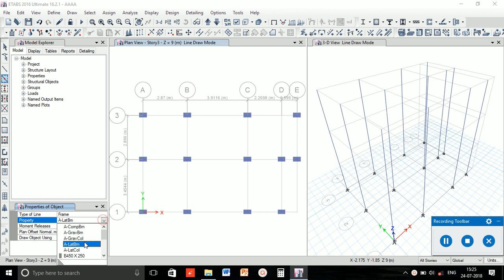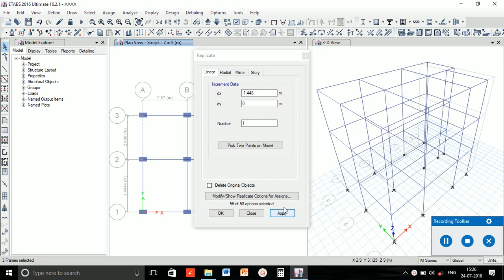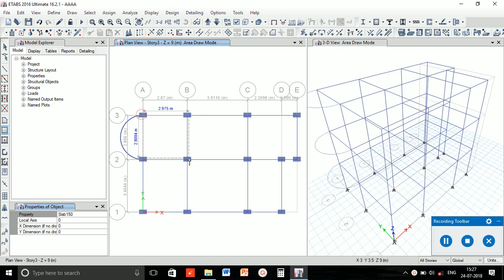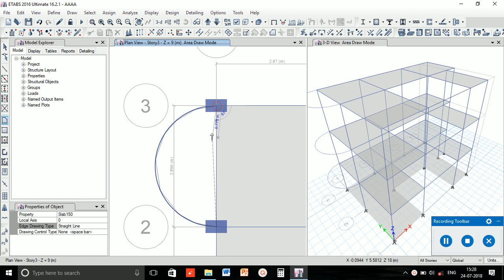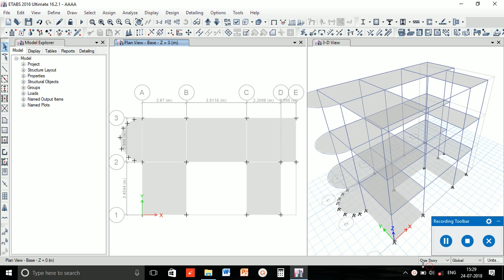Etabs tutorial part 2_ assigning curved beam, straight beams, columns and slab